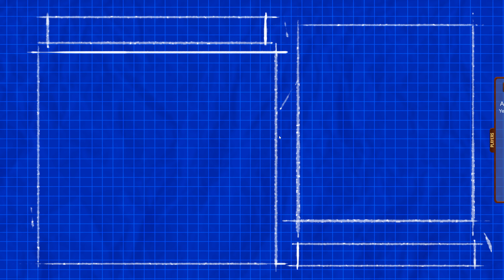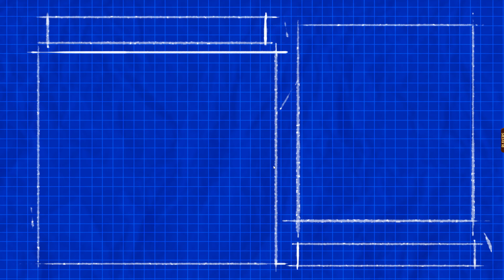Golf with your friends with someone that loves bikkies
Golf with your friends little sesh. Featuring Bikkies?